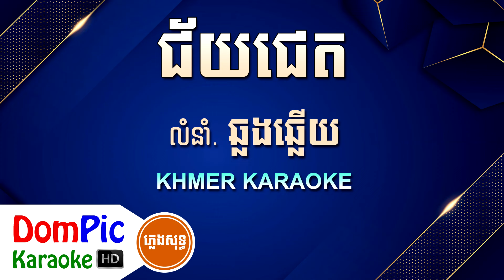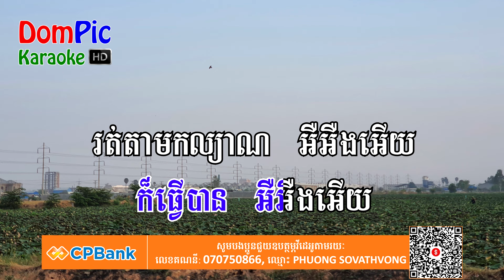ជ័យជេត ឆ្លងឆ្លើយ ភ្លេងសុទ្ធ Chey Chet DomPic